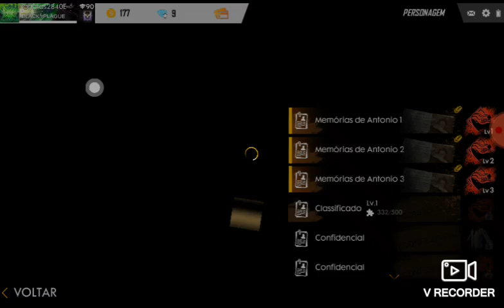15 de junho de 2019